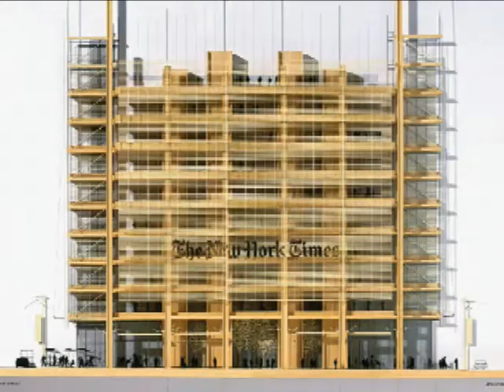Bruce Fowle on the New York Times Building: Design Process